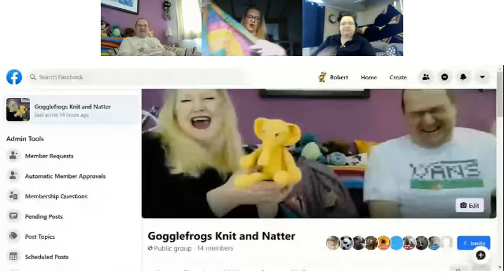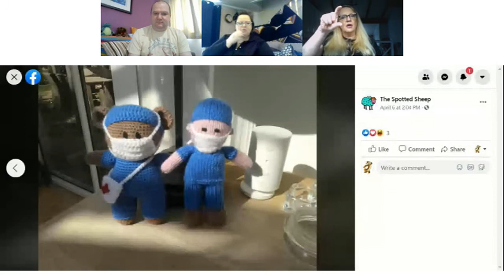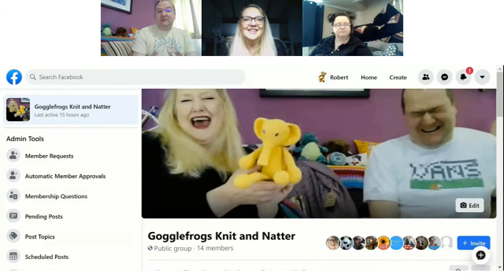Gogglefrogs Episode 20